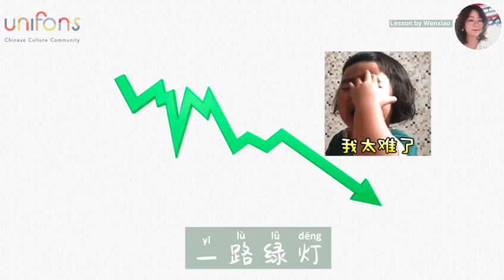每日一词 Daily Word